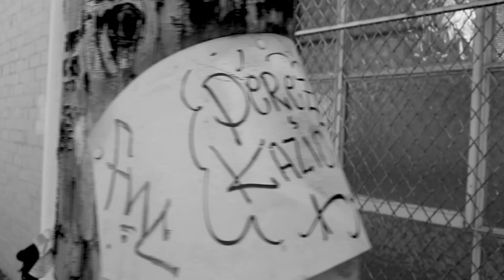Loki Excelsior Smith - The Numbers Preview 2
Propaganda for dystopian nightmares.